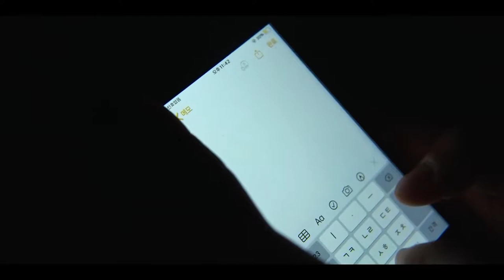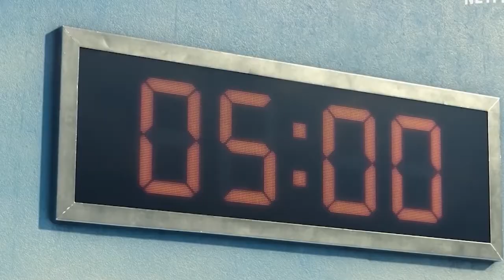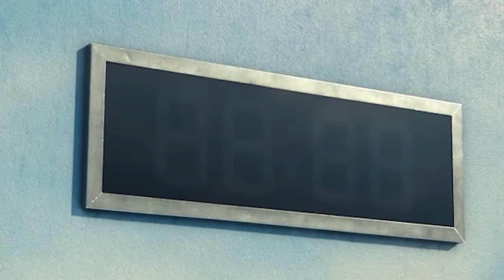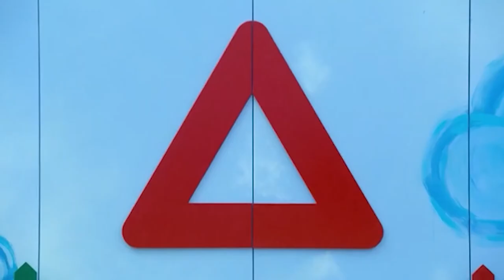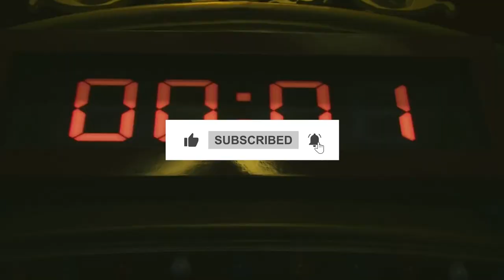How To Survive In Squid Game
For those who don't know, Netflix's 'Squid Game' is a Korean TV show that makes every other game show look like child's play. The squid games fictional world shows us the lives of debt-ridden, desperate South Koreans who are lured into a deserted island to play a bunch of kid's games for prize money of 40 million dollars. Win, and you move on to the next level, lose, and you are executed on the spot. So, the question is, if you were to play the Squid Game, would you survive? We will discuss how to survive in squid game death games in this squid game breakdown and explanation.

We will also go behind the scenes and break down the squid game bridge game and final game in this squid game breakdown video.

The key to survival in a game like this might seem impossible to find, but it really isn't all that hard. Since all the challenges in the Squid Game are children's games, you're not going to be doing a lot of complex activities. All you need to do is to think smart and act fast - all of this while you try to keep yourself calm and collected while people are dropping dead all around you. So, the first tip that you need to keep in mind as a Squid Game contestant is to not panic. No matter what happens around you, you shouldn't panic because that's what stops you from thinking smart and acting fast. Many contestants lose their concentration and start freaking out when they hear gunshots and see people dying in front of them - this happened in the first game in the show called 'Red Light, Green Light.' Contestants like il nam,sae byeok,Seong gi hun and ji yeong who were able to maintain their composure during the game survived. Those who fixated on all the eliminated players couldn't help but let that affect their position in the game.

Welcome to Luxury Tech! Here you will find awesome videos about the Squid game, squid game breakdown, and much more!